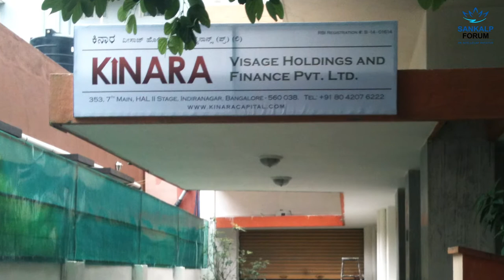Kinara Capital - Sankalp Enterprise 2014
Kinara Capital provides loans in the range of $2K-$20K (INR 100,000-INR 1,000,000) to micro and small enterprises in India filling the gap between microfinance and commercial capital.  It works with network partners (buyers, trade organizations, franchisors, etc.) across supply chains to source and fund working capital needs of small manufacturing businesses, artisan clusters and agri-retailers.
Kinara's custom risk assessment includes psychometric testing and cashflow analysis as well as our flexible product terms, customer-centric processes and supply chain integration enable them to complete the loan process in 7-10 days. Since its launch in November 2011, it has disbursed ~INR 9 crore (~$1.7 million) to manufacturing, renewable energy and agri retail businesses in Karnataka, Tamil Nadu and Maharashtra with zero defaults. During this time, it has increased entrepreneur incomes by ~35% and created over 1000+ new jobs of which 31% were first time job seekers and 19% employed were women.